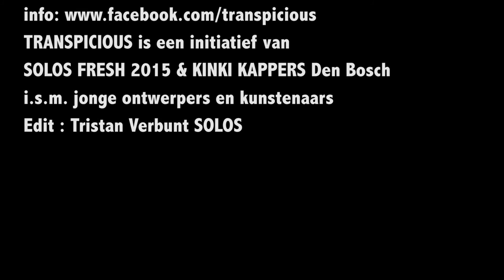|| MEREL VAN GLABBEEK - TRANSPICIOUS ||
aflevering 11 Merel Glabbeek womenswear designer collectie HUSH
Als onderdeel van TRANSPICIOUS [4 oktober 16:00u-22:00u Tramkade, Werkwarenhuis Den Bosch] maakt Tristan Verbunt [SOLOS] korte filmpjes van de deelnemers. Tijdens Transpicious werkt Merel live aan haar ontwerpen [handwerk] en zllen modellen haar collectie showen.